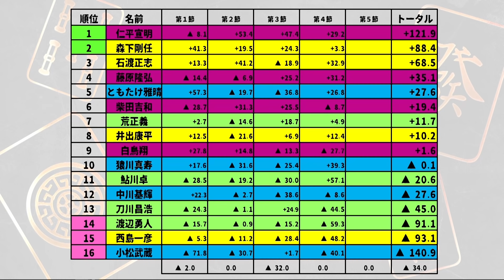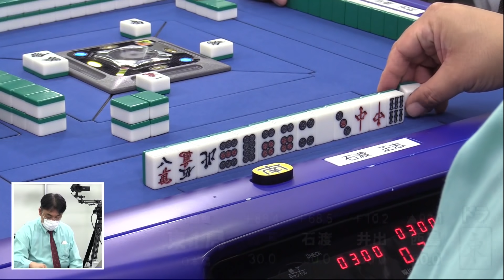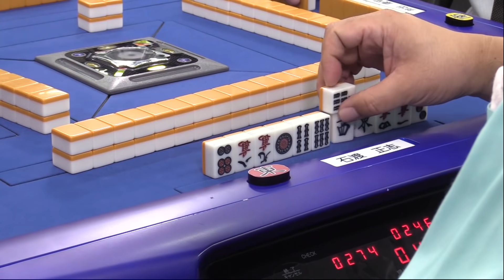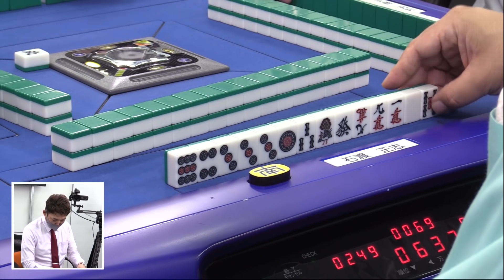【麻雀】第37期前期B1リーグselect最終節１回戦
石渡正志vs森下剛任vs井出康平vs西島一彦
実況：松田彩花
解説：藤崎智